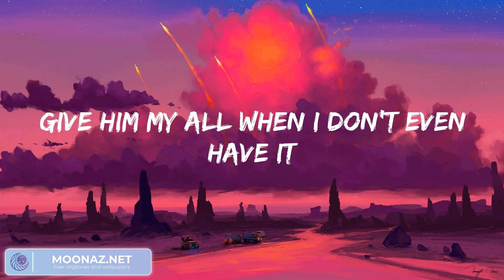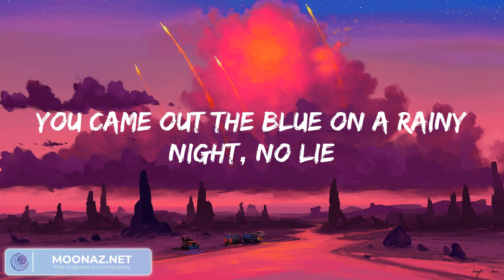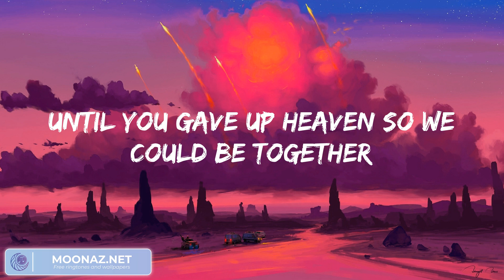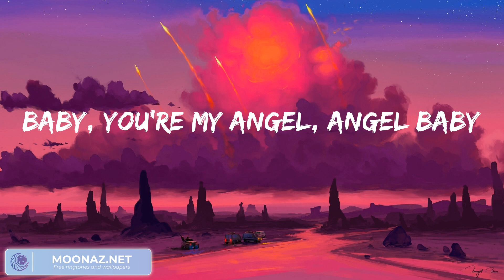Troye Sivan Angel Baby, (Lyrics) Ed Sheeran Photograph... Mix